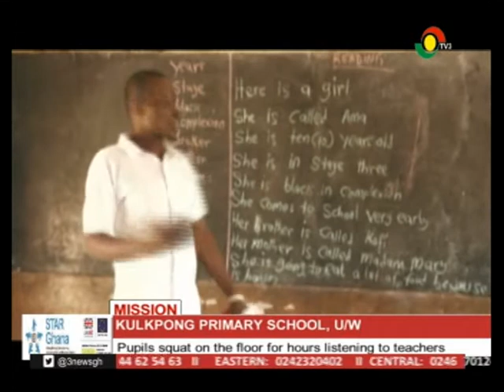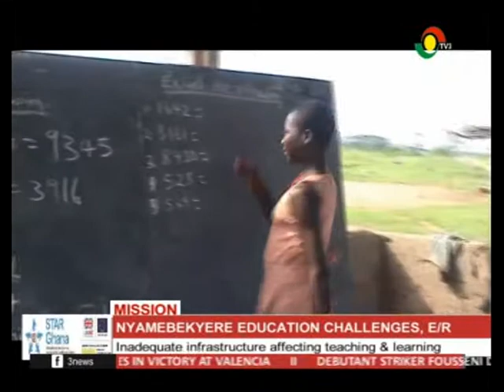MISSION –KULKPONG PUPILS SIT ON FLOOR TO LEARN & 4 CLASSES IN 1 CLASS –NYAMEBEKYERE- 27/1/2018